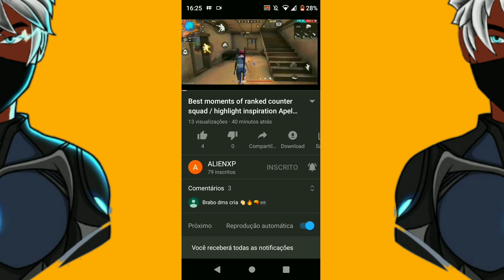MELHOR SENSIBILIDADE+ HUD E DPI PARA PRECISO EM MIRA!! MOTO G7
➡DPI: 450
➡VELOCIDADE DO PONTEIRO: MÁX.

➡NO GAME!!
GERAL: 62 Á 75
RED DOT: 0
2X: 0
4X: 0
AWM: 0